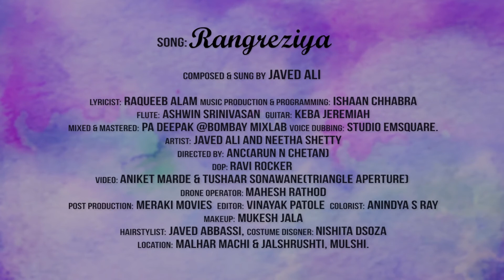Best new gadwali song Dj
Naveen negi uk